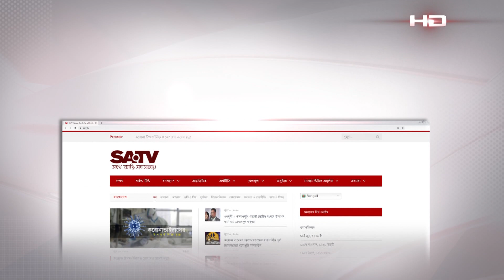সারাদেশে অতিরিক্ত রাস্তা নির্মাণ না করার নির্দেশ প্রধানমন্ত্রীর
SA TV Location:
Bangladesh